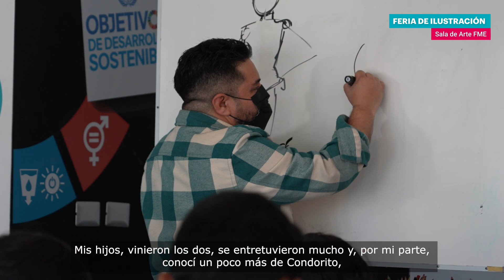Feria de Ilustración